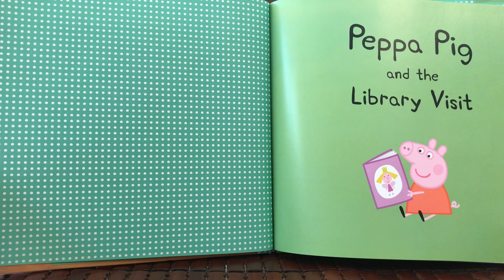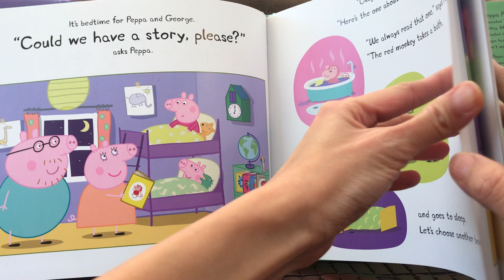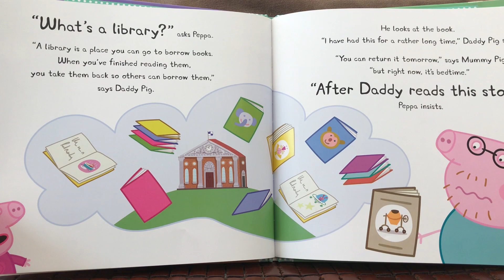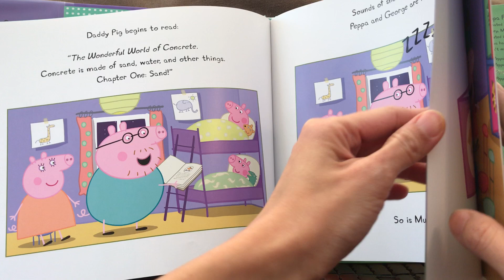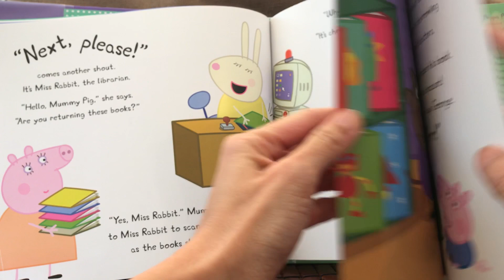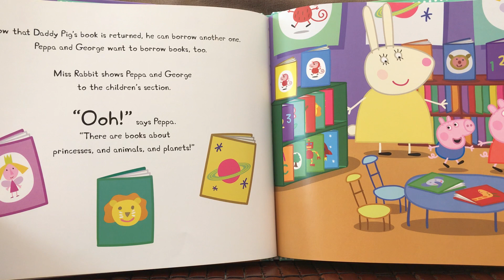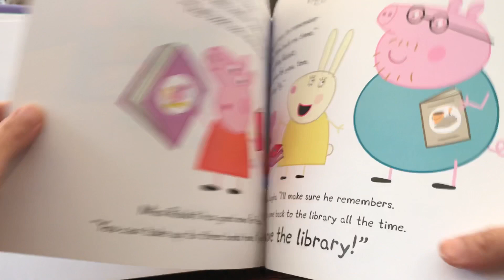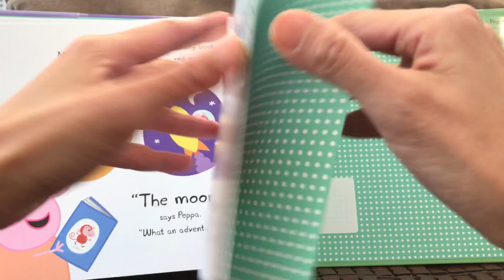Peppa Pig and the Library Visit